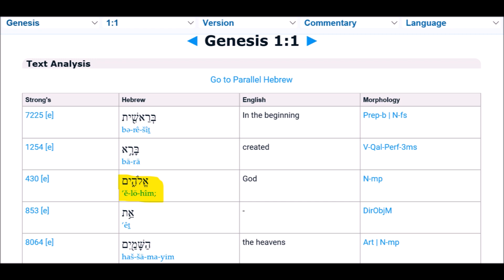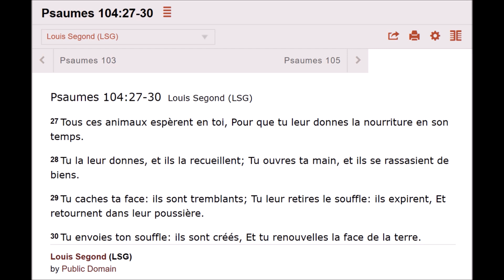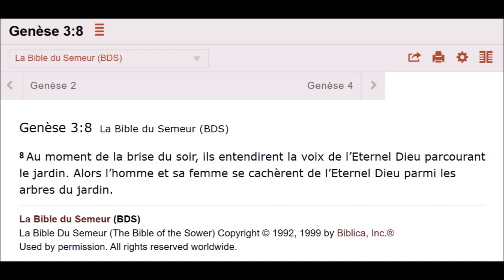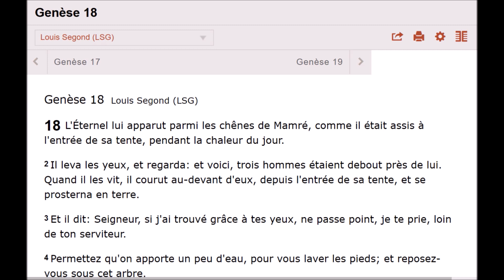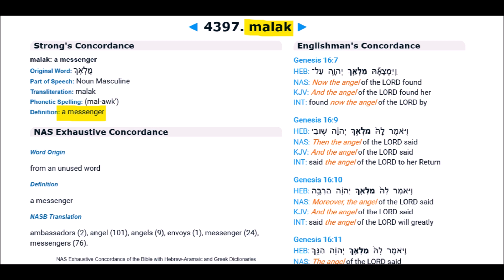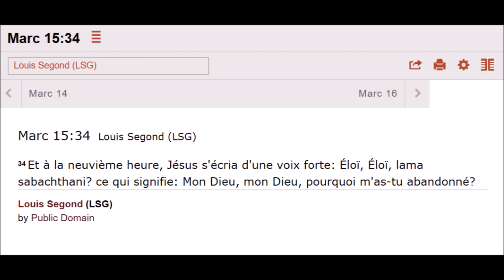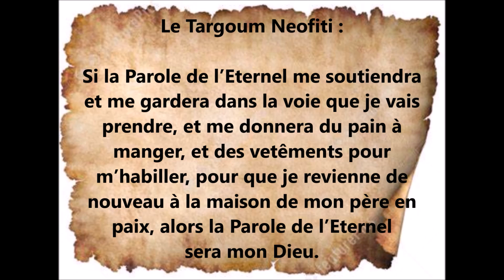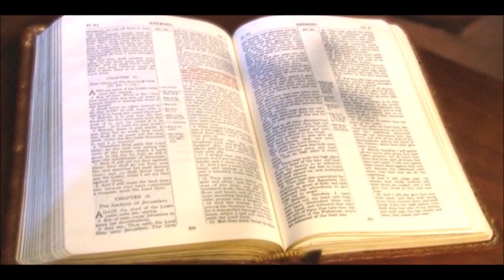La Trinité dans Genèse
Un grand merci à Anthony Rogers pour ce travail